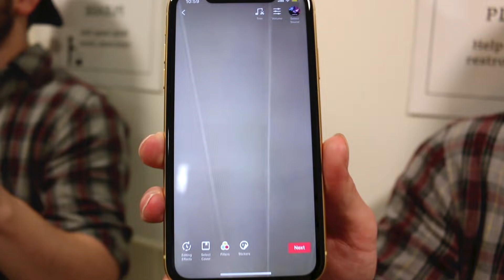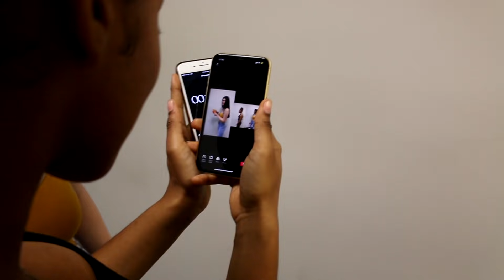Viral Tik Tok Challenge | Challenge Chalice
Creators &
Producer - Mary Risk, Jack O'Shea
Post Supervisor - Adam Ganser
Editor - Rebekah Etsy
Jr. Studio Technicians - Jayden Romero & Oscar Ramos & Stephen Miller
Production Assistant - Micah Kearny, Edgar Plascencia